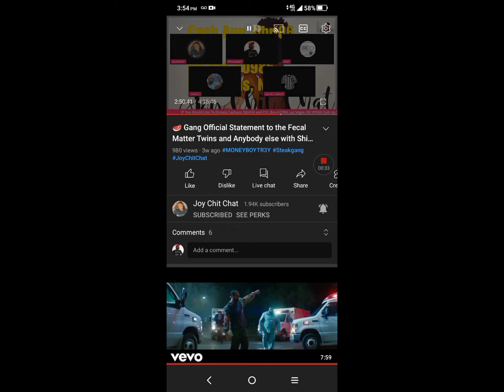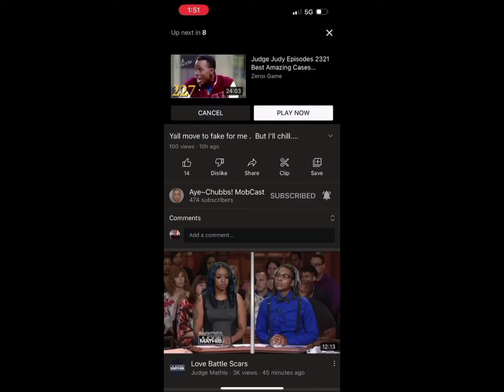It Was All Good 3 Weeks Ago